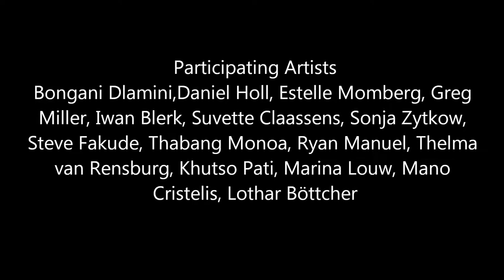OBJETS D'ART - ST. LORIENT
A GLAS AND JEWELLERY EXHIBITION
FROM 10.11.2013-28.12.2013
ST.LORIENT -fashion & art gallery

492 Fahresen Street , Brooklyn Circle,
Pretoria
Participating Artists:
Bongani Dlamini,Daniel Holl, Estelle Momberg, Greg
Miller, Iwan Blerk, Suvette Claassens, Sonja Zytkow,
Steve Fakude, Thabang Monoa, Ryan Manuel, Thelma
van Rensburg, Khutso Pati, Marina Louw, Mano
Cristelis, Lothar Böttcher